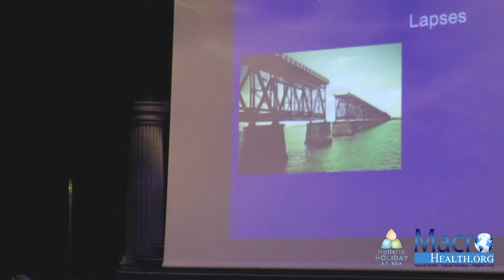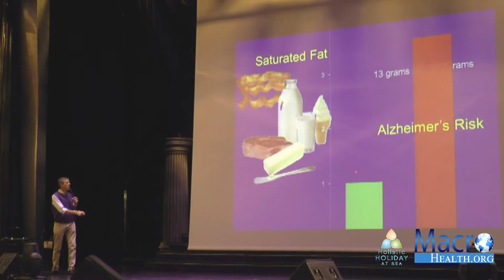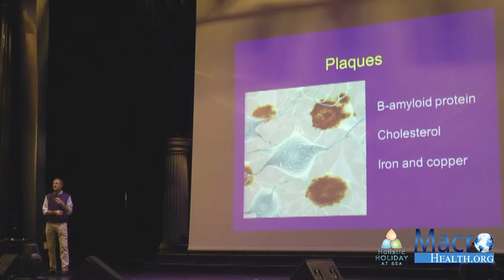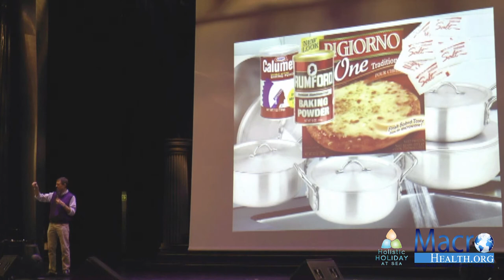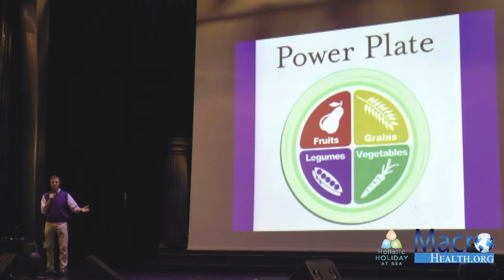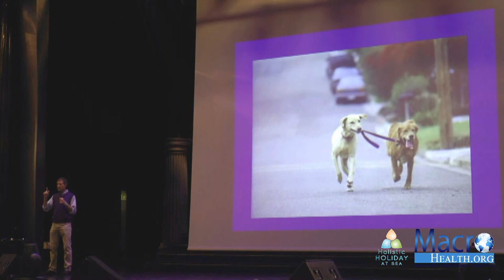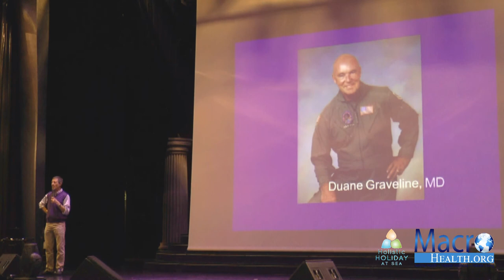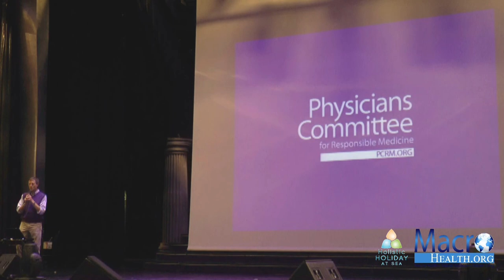Power Foods for the Brain by Neal Barnard, M.D. February 17, 2018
Power Foods for the Brain: Nutrients, Diets, and Lifestyle to Enhance Memory and Cognition by Neal Barnard, M.D. February 17, 2018

For more information about the Holistic Holiday at Sea annual cruise please

Power Foods for the Brain: Nutrients, Diets, and Lifestyle to Enhance Memory and Cognition presented on February 17, 2018, on the Holistic Holiday at Sea Voyage to Well-Being Annual Cruise Program

Five million Americans have Alzheimer’s disease, and many more fear that it may be in their future. Milder forms of memory loss can be frustrating, too, ranging from momentary lapses to more persistent cognitive impairments. Luckily, large studies at major research centers have shown that foods can help defeat threats to memory. Diets high in “bad fats” (saturated fats and trans fats) and overloaded with iron and copper increase the risk of developing Alzheimer’s disease, while certain antioxidants reduce risk. Aerobic exercise helps, too, and has even been shown to reverse age-related brain atrophy. Cognitive exercises and getting regular rest and sleep can boost memory, reasoning, and reaction time. Even people who are at genetic risk for Alzheimer’s disease may benefit from diet and lifestyle changes. Many of the findings discussed in this lecture are based on Dr. Barnard’s new book, Power Foods for the Brain, which presents results of scientific studies and builds them into simple steps for improving the health of your body and mind.

Neal Barnard, MD, FACC, is an adjunct associate professor of medicine at the George Washington University School of Medicine in Washington, DC, and president of the Physicians Committee for Responsible Medicine. Dr. Barnard has led numerous research studies investigating the effects of diet on diabetes, body weight, and chronic pain, including a groundbreaking study of dietary interventions in type 2 diabetes, funded by the National Institutes of Health, that paved the way for viewing type 2 diabetes as a potentially reversible condition for many patients. Dr. Barnard has authored more than 90 scientific publications and 20 books for medical and lay readers. He is the editor in chief of the Nutrition Guide for Clinicians, a textbook made available to all US medical students. As president of the Physicians Committee, Dr. Barnard leads programs advocating for preventive medicine, good nutrition, and higher ethical standards in research. His research contributed to the acceptance of plant-based diets in the Dietary Guidelines for Americans. In 2015, he was named a fellow of the American College of Cardiology. In 2016, he founded the Barnard Medical Center in Washington, DC, as a model for making nutrition a routine part of all medical care. Working with the Medical Society of the District of Columbia and the American Medical Association, Dr. Barnard has authored key resolutions, now part of AMA policy, calling for a new focus on prevention and nutrition in federal policies and in medical practice. In 2018, he received the Medical Society of the District of Columbia’s Distinguished Service Award. He has hosted four PBS television programs on nutrition and health.

Originally from Fargo, North Dakota, Dr. Barnard received his medical degree at the George Washington University School of Medicine and completed his residency at the same institution. He practiced at St. Vincent’s Hospital in New York before returning to Washington to found the Physicians Committee for Responsible Medicine.

For more information about holistic health and wellness, educational resources, services, and products which promote optimum health and well-being please

MacroHealth.org offers an exclusive video library of lectures, cooking classes, and health related topics from world leaders in holistic health and plant-based nutrition. world leaders in holistic health, Macrobiotic, Vegan, and Plant-Based nutritional experts, and diverse recording artists.

Topics and areas of interest include:
Holistic Plant-Based health
Evidence-based nutritional information
Plant-based, Vegan, and Macrobiotic cooking classes
Exercise classes and instructional programs from Vegan world class athletes
Meditation
Yoga
Pilates
Chi Qong
Healthful daily lifestyle practices
Reversing heart disease naturally
Reversing diabetes naturally
Ambient music

MacroHealth.org – Natural Health, Natural Wellness, Natural Living!